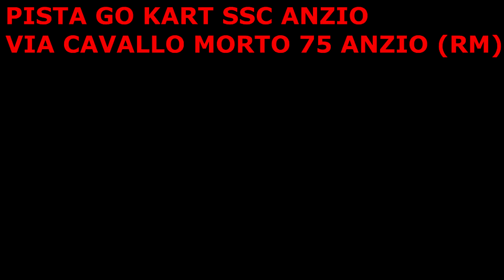IO VS LA MIA RAGAZZA - SFIDA (POCO SERIA) A 4 RUOTE!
Porto Erika sui go kart, che non ha mai guidato in vita sua, in una sfida dominata soprattutto dal cazzeggio e dalle risate. Spero che il video vi piaccia, fatemelo sapere nei commenti qui sotto.  😁 😁

Il mio equipaggiamento:
Go Pro Hero 7 Black
Batteria originale Go pro 7
Caricabatterie Go Pro 7 Black
Microfono BOYA BY-LM20
Xiaomi YI 4K +
Caricabatterie e batterie aggiuntive YI 4K +
Scheda SD 32 GB
Scheda SD 128 GB
Treppiedi Amazon Basic
Nuova borsetta magnetica da serbatoio
Stivali moto